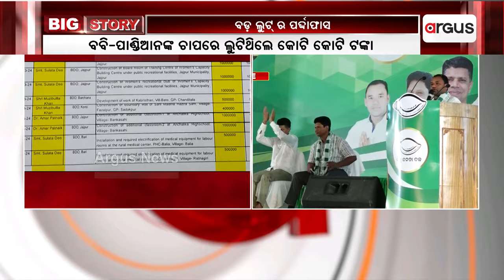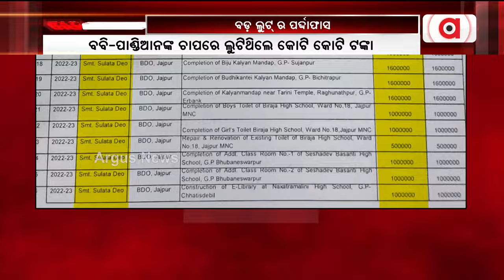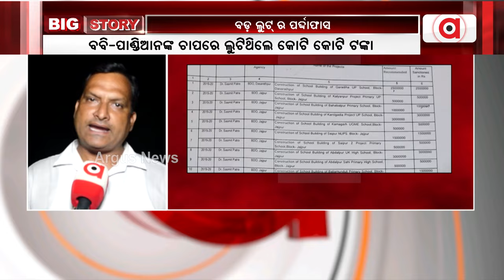ବବି-ପାଣ୍ଡିଆନଙ୍କ ଚାପରେ ଲୁଟିଥିଲେ କୋଟି କୋଟି ଟଙ୍କା || Jajpur Moneyloot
କେବଳ ମମତା ମହାନ୍ତ ନୁହନ୍ତି, ବିଜେଡିର ସବୁ ରାଜ୍ୟସଭା ସାଂସଦଙ୍କ ପାଣ୍ଠି ଖର୍ଚ୍ଚ ହେଉଥିଲା ଯାଜପୁର ଜିଲ୍ଲାରେ। ଏହାର ଏକ୍ସକ୍ଲୁସିଭ୍ ଦସ୍ତାବିଜ ଲାଗିଛି ଆର୍ଗସ ହାତରେ ।